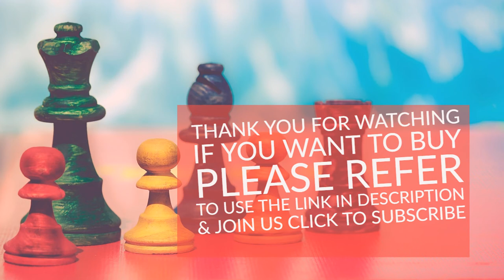Xbox One S 1TB Console - Battlefield V Bundle by Microsoft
If you want to buy in Amazon United States please refer to use the

If you want to buy in Amazon United Kingdom please refer to use the

If you want to buy in Amazon Deutschland please refer to use the

Edition:S 1TB - Battlefield V Bundle
Pre-order the Xbox One S Battlefield V Bundle and enter mankind’s greatest conflict: World War 2. Join the ranks with a full-game download of Battlefield V Deluxe Edition containing paratrooper apparel for your Company of soldiers, special assignments, and weekly Airlifts. Plus, enjoy an outstanding Battlefield experience with full-game downloads of Battlefield 1943, Battlefield 1 Revolution, and one-month EA Access. (Battlefield V full game download playable November 15, 2018; join the EA Access Play First Trial on November 9, 2018 with included 1-month EA Access. All games require Xbox Live Gold, sold separately. Battlefield 1943 playable online only.)